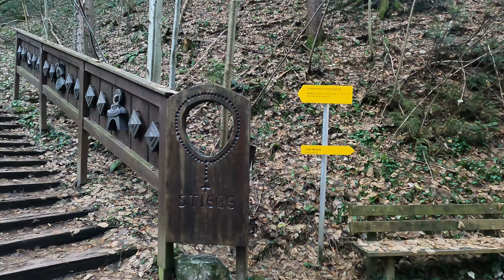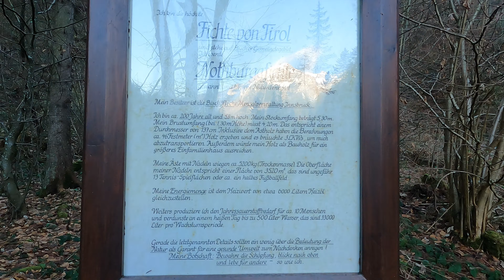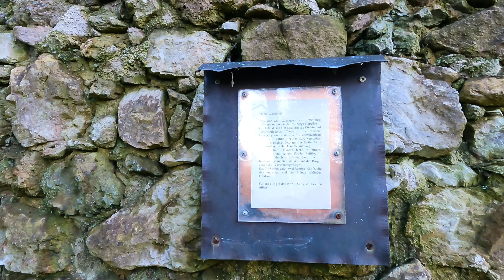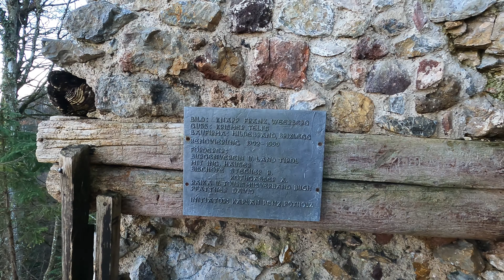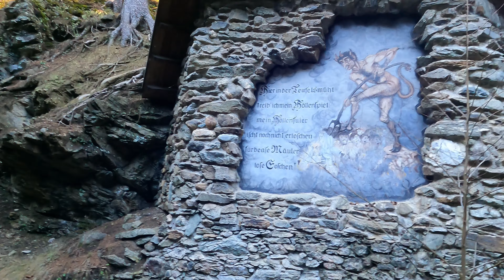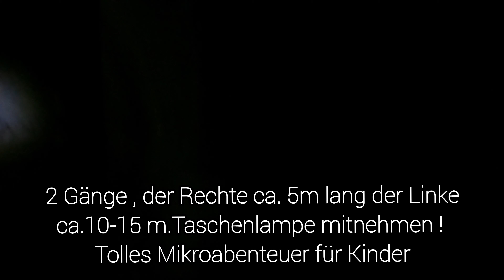Ausflugtipps in der nähe von Innsbruck | Ausflugsziele in Tirol mit Kindern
In diesem Video sind wir für euch, zu unfassbar schönen Orten in ganz Innsbruck und Umgebung gewandert. Die 3 Spots an denen wir waren, sind vom Parkplatz meist nicht weiter weg als 30min. und sind sowohl auch für Kinder und Ältere Menschen kein Problem. Die Orte waren spannend mit schönen Geschichten.

Der 1. Spot war sehr umfangreich. Wir entdeckten die höchste Fichte Tirols, eine Ruine sowie eine uralte Kapelle in der Nähe von Jenbach.
Wir starteten am Parkplatz von Rotholz direkt neben dem Gasthaus Esterhammer.
Die Wanderung selbst beginnt am Abzweig gegenüber vom Gasthof Esterhammer, wo ihr dem Hinweisschild „Rundwanderweg Rottenburg Maurach – Bibelweg“ folgen müsst. Man wandert in südlicher Richtung durch Rotholz aufwärts und haltet fast am Siedlungsende bei einer Straßenteilung halbrechts. Weiter geht es aufwärts in den Wald, wo ihr unterhalb einer kleinen Wiese mit einem Haus den gemauerten Bildstock der Notburga erreicht. Am Schotterweg geht es weiter aufwärts, bis ihr bei einer Stiege (Besinnungsstiege) mit kunstvoll geschnitztem Geländer links durch den Wald am Bibelweg weiter aufwärts zu einer großen Wiese mit einem alten Wirtschaftsgebäude wandern. Über eine kleine Holzbrücke am schön angelegten Serpentinensteig geht es hinauf zum unteren Eingang der Burgruine. Durch einen Torbogen erreicht ihr die Notburgakapelle (ca. 710m).
Nach der Besichtigung der Notburgakapelle könnt ihr zur Notburga-Fichte weiterwandern. Dazu geht es leicht ansteigend durch den Wald zur Versöhnungsstiege. Über diese geht es hinauf und weiter Richtung Notburgafichte. Vorbei am Abzweig nach Maria Brettfall, den man links liegen lässt, geht es hinüber zum Naturdenkmal Notburgafichte – bezeichnet auch als „größte Fichte von Tirol“. Am breiten Weg geht es weiter abwärts, kurz am Jubiläumssteig weiter, bis ihr wieder in den bekannten Aufstiegsweg kommt. Auf diesem geht es wieder zurück zum Ausgangspunkt in Rotholz.

Ort: Buch bei Jenbach / Tuxer Alpen
Gehzeit zur Rottenburg: 40 min.
Weglänge: 1,5 km

Der 2. Spot war ein kleiner aber feiner Spaziergang zur Teufelsmühle. Wir parkten beim Spar in Rinn, von dort aus geht man Bergabwärts an der Straße entlang bis zur 1. Verkehrskreuzung, an dieser dann links an einem Pferdestall vorbei und weiter Richtung Wald. Am Waldanfang findet ihr auch schon das Schild zur Teufelsmühle. Die Teufelsmühle hat auch eine sehr interessante Geschichte, die Ihr in diesem Link lesen könnt: Teufelsmühle (innsbruck.info)
Wir brauchten ca. 30 min. vom Parkplatz bis hin zur Teufelsmühle.
Die Teufelsmühle kann man auf verschiedene Arten und Längen erwandern.
Ort: Rinn / Triendlsäge / Tuxer Alpen
Gehzeit zur Mühle: 30 min.
Weglänge: 2,0 km

Der 3. Spot ist eine wahre Naturschönheit: DerFallbach-Wasserfall in Gnadenwald
Am Fallbach-Wasserfall „Eingang“ kann man direkt Parken somit geht man auch hier gute 20 min. durch einen wunderschönen Wald etwas bergauf nahe dem Bachbett entlang zum Wasserfall. Im Sommer sowie auch im Winter ist dies ein wundervoller Ausflug für die ganze Familie.
Ort: Absam / Karwendelgebirge
Gehzeit zum Wasserfall: 25min
Weglänge: 1,4km

aylex/wanderer

Today is the Day
Mark Juli